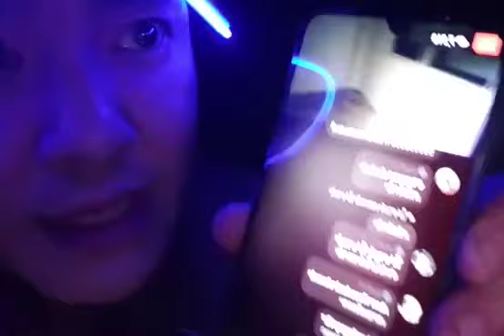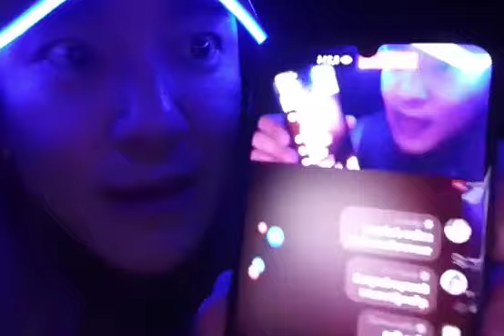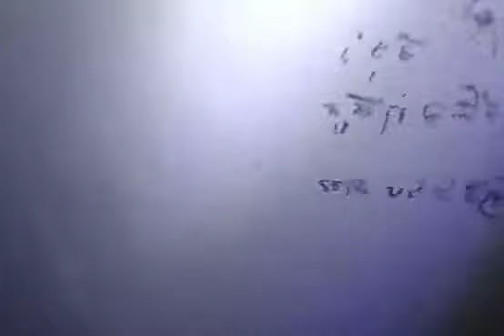ท้า 2 ผีเฮี้ยนคลั่ง บุปผาลาตาย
สามารถรับชมไลฟ์ภารกิจสดๆได้ทุกวันพุธ ศุกร์ อาทิตย์ ตั้งแต่เวลา 21.30 น. เป็นต้นไป และติดตามอัพเดทข่าวสารของเราทางหน้าเพจ สามารถกดติดตามเพจ God dragonมังกรสู้ผี ได้ที่ลิ้งค์